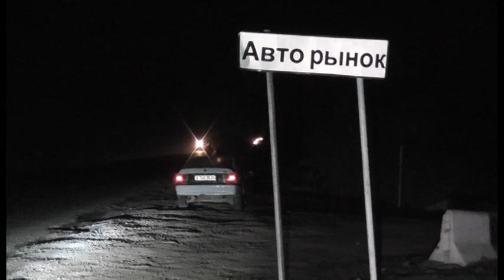Экстренный вызов (14.11.2014)